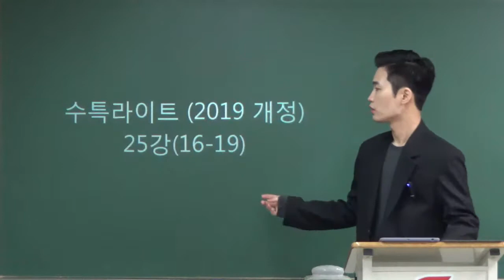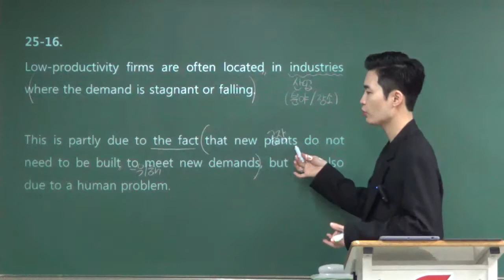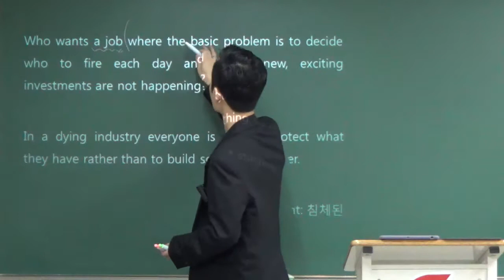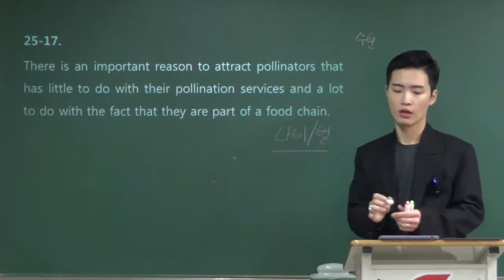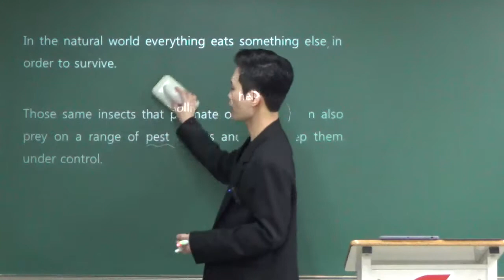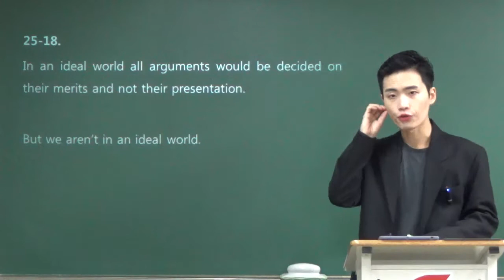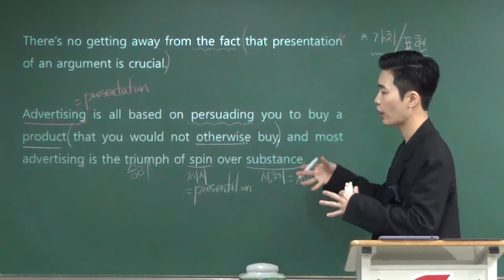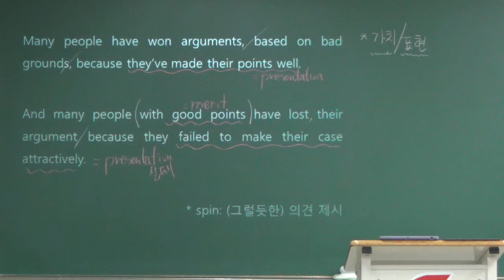수특라이트 25강 16-18번 - 김태민